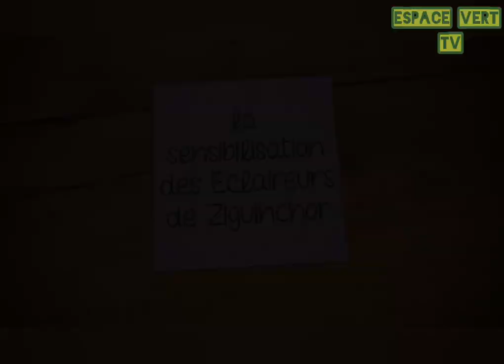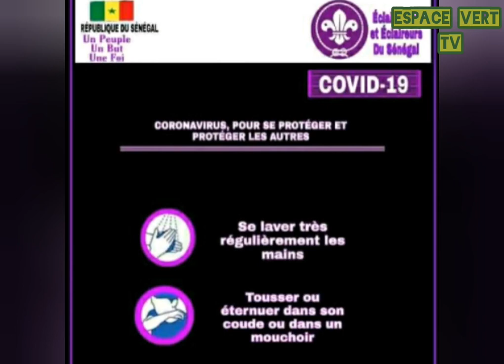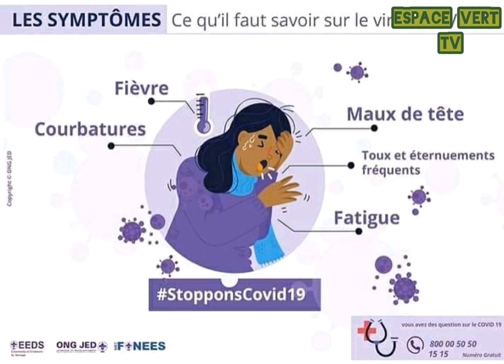Coronavirus :les Éclaireurs de Ziguinchor luttent contre la propagation du coronavirus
Éviter la propagation du corona virus. Stop corona